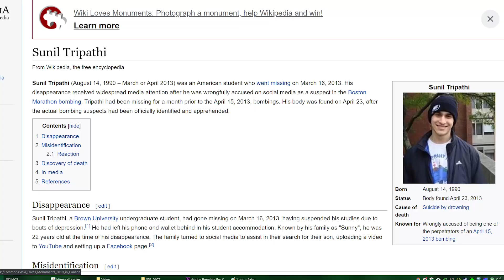Fast Over Fact: The ProJared Problem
Change of pace, don't @ my face, media ruins the human race.